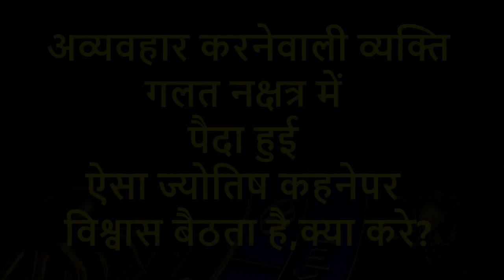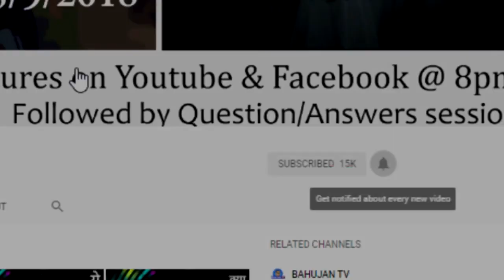Why some people with a particular astrological sign behave badly? | Astrology - A Pseudoscience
- श्याम मानव सर की स्वसम्मोहन कार्यशाला में प्रवेश लेने के लिए या विस्तृत जानकारी लेने के लिए क्लिक करें.

This is an official channel of Prof. Shyam Manav. Prof. Shyam Manav is a social reformer, rationalist, writer, and orator from India. He is most famous for being the Founder & National Convenor of the biggest and longest-running Anti-superstition movement in India, the ‘Akhil Bharatiya Andhashraddha Nirmoolan Samiti’.

1. क्या किसी के शरीर में सच में देवी का संचार हो सकता है? नहीं तो सच क्या है?